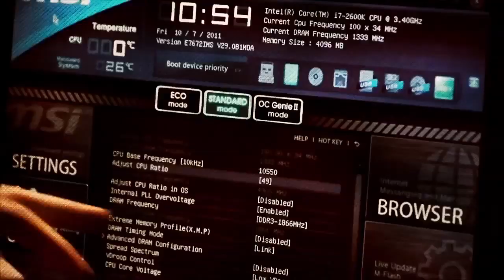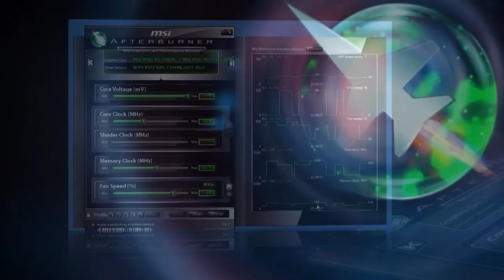Easy Boost with MSI - Сhapter 6 (MSI Afterburner Interactive Tutorial)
In this issue:

- Profiles in Afterburner
- Setting up automatic overclocking

This is the unique set of video instructions on all the features of MSI Afterburner, useful information about overclocking of the graphics cards and all the steps from A to Z.